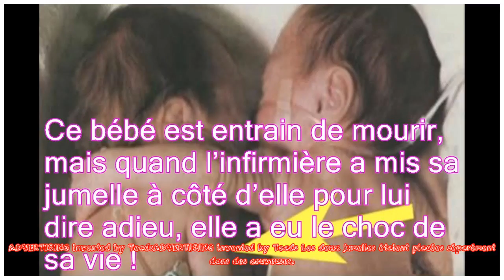Ce bébé est entrain de mourir, mais quand l’infirmière a mis sa jumelle à côté d’elle pour lui di...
Ce bébé est entrain de mourir, mais quand l’infirmière a mis sa jumelle à côté d’elle pour lui dire adieu, elle a eu le choc de sa vie ! | kapacking.club
Productions Review